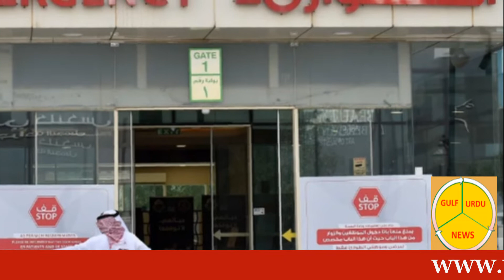Today News Saudia Arabia | 09 - 04 - 2020 | Gulf Urdu News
Latest Updates in urdu news
Latest Updates in Hindi news
Latest Updates with Guld Urdu News